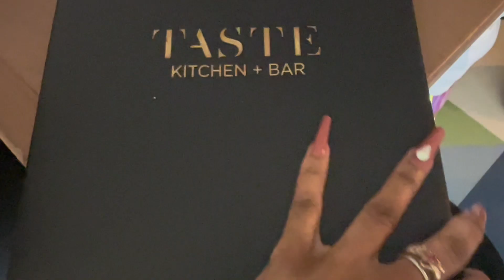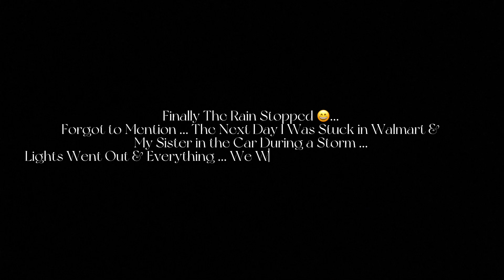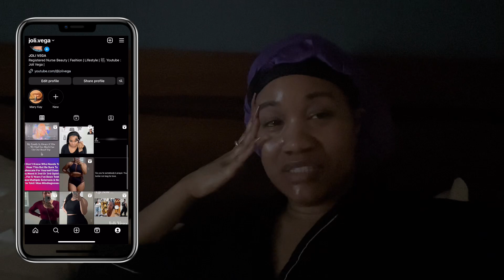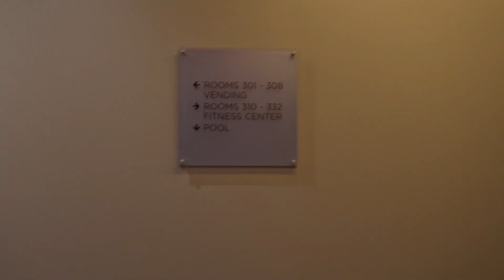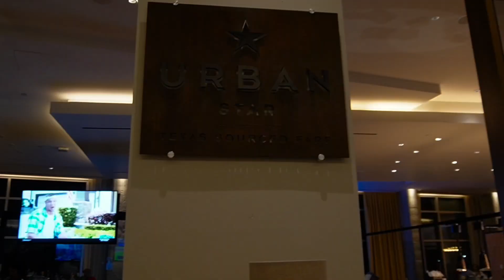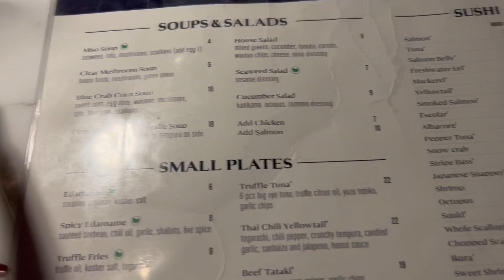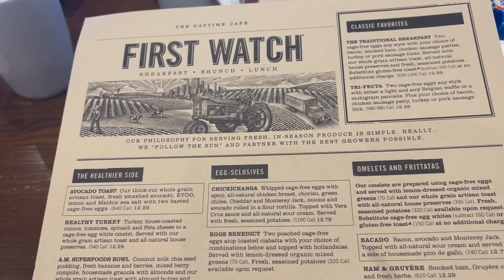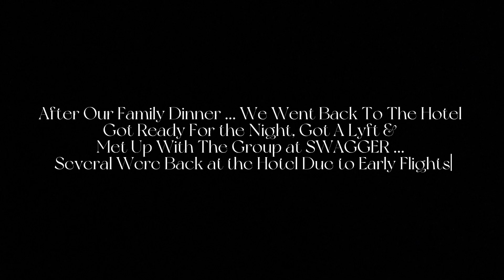TRAVEL VLOG : HOUSTON TX | MUST TRY RESTAURANTS | BRUNCH | SUSHI | NIGHTLIFE | BARS, LOUNGES & MORE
WHAT’S UP BABES!

WELCOME TO A TRAVEL VLOG FEATURING: HOUSTON TEXAS, MUST TRY RESTAURANTS, BRUNCH, SUSHI, NIGHTLIFE, BARS, LOUNGES, FAMILY REUNION, HIGH SCHOOL REUNION EVENTS, FRIENDS, & MORE.

DON’T FORGET TO MAKE SURE Y’ALL FOLLOW MY BEST FRIEND,THE EXTREMELY TALENTED & HILARIOUS COMEDIAN, MAYOR MABONESKEE LOVE ON FACEBOOK ,
MABONESKEE ON INSTAGRAM. XO

PLACES VISITED:
HYATT REGENCY GALLERIA
BAR 5015
TASTE KITCHEN & BAR
SWAGGER LOUNGE & BAR
SUSHI ON POST OAK / SOPO
FIRST WATCH
DANDELION CAFE
PAPPADEAUX SEAFOOD KITCHEN